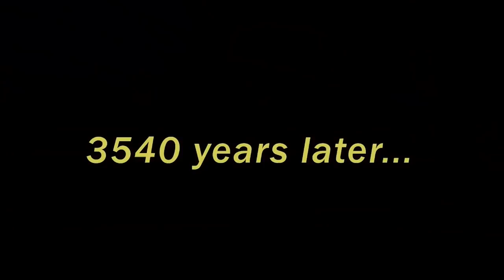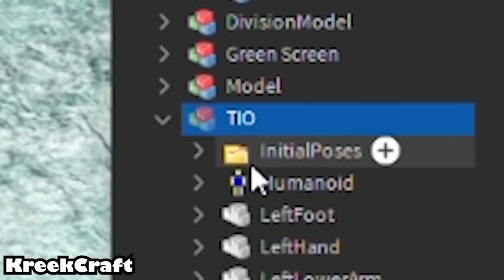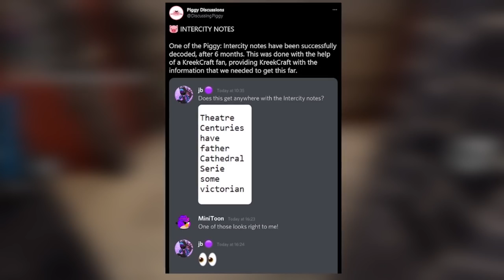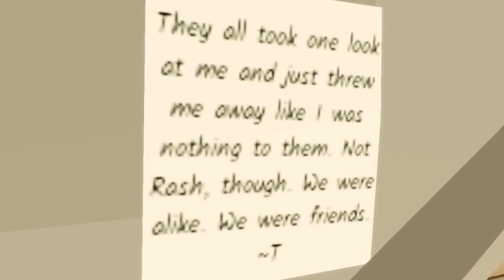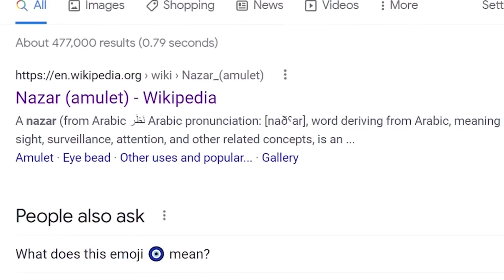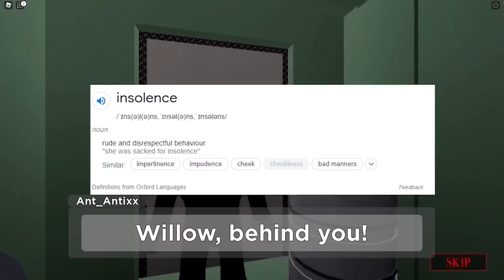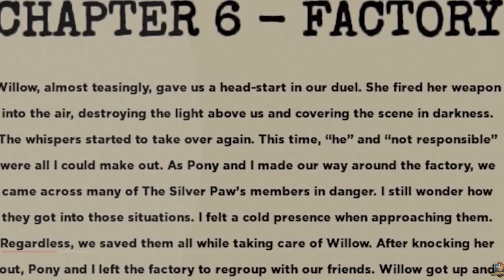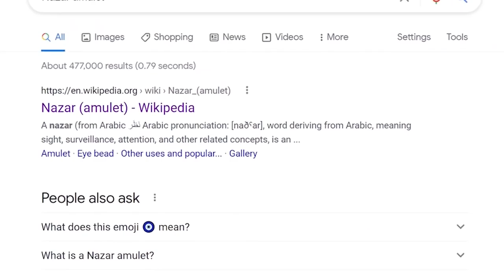Top 50 Secrets in Roblox Piggy (The Movie 2)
Hey guys and welcome to todays video of Top 50 Secrets in Roblox Piggy (The Movie 2)